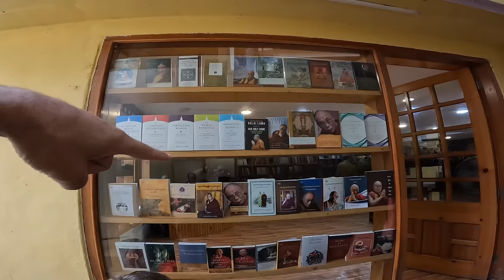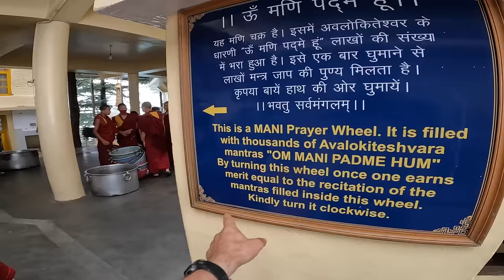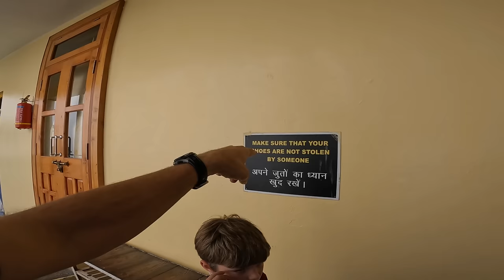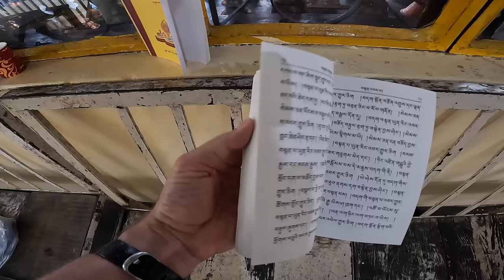Visiting the Dalai Lama Temple In Dharamshala, India 🇮🇳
In 1959, the HH Dalai Lama and many Tibetan followers fled the Chinese-controlled Tibet, crossing through the Himalayan Mountains to seek asylum in northern India. This is why many Tibetans, Tibetan Temples, and Tibetan-influenced foods are in the northern areas of Himachal Pradesh. The Buddhist spiritual leader, His Holiness Dalai Lama, lives in Dharamshala. From this city, he is able to govern and lead the Tibetan followers. In this video, we spend the afternoon exploring the Tsuglagkhang Dalai Lama Temple Complex. We get to the Temple just in time to hear the prayer, and we will take you along as we explore the rest of this complex.

ABOUT US
We are the Bags Packed Family: Jonathan and Kelly with our three children. We sold our home in Alaska, USA, eight years ago, and headed overseas. We are teachers and found fantastic teaching positions in India. Two years later, we moved to the United Arab Emirates. Three years after that, during the beginning of the pandemic, we made the move to our current teaching jobs in Indonesia. We love traveling and finding adventures as a family. We hope that our travels will inspire and provide our children with the confidence to meet new people, try new foods, and enjoy learning a new language. We hope our vlogs will inspire you to get out and travel, too!

0:00 Temple Complex
3:21 Chanting and Praying
7:00 Prayer Wheels
8:10 Free Food
9:53 Fog
11:02 Tibetan Room
14:02 Candle Room
15:52 Kitchen
17:20 Best Time to Visit